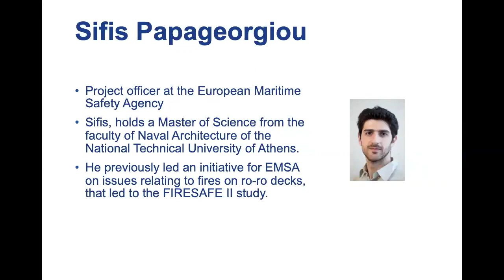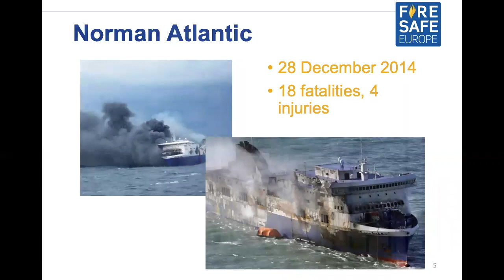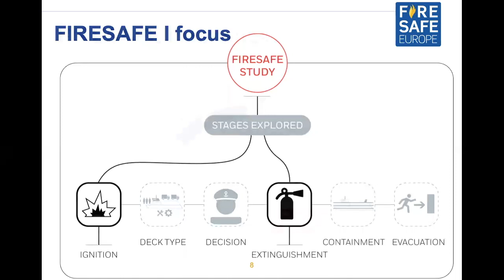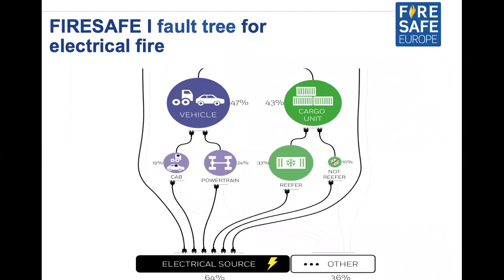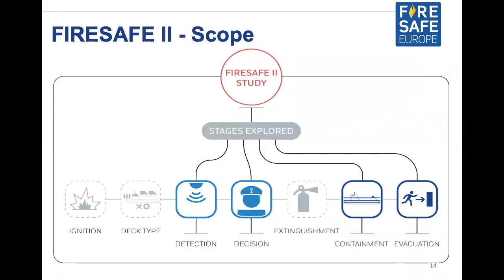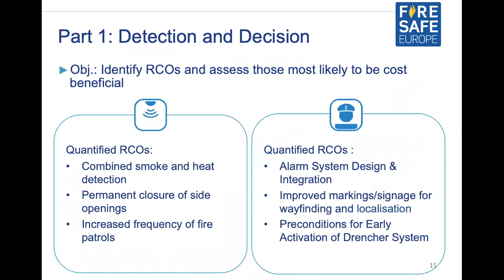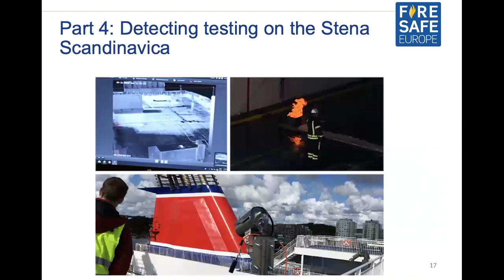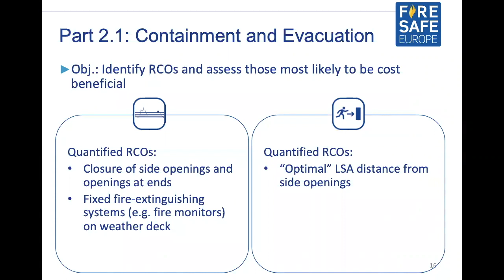FSEU Webinar - Learning from other sectors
Learn how the European Maritime Safety Agency (EMSA) collected data on a number of fires on ro-ro decks of passenger ships and found out that the number of fires were not diminishing, leading to the launch of an initiative to perform a series of actions on the issue.